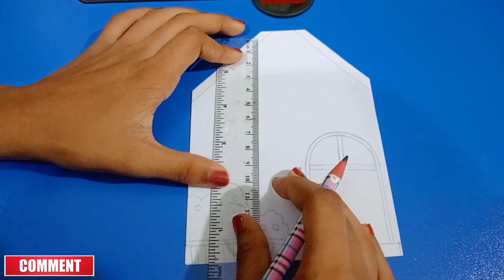How To Make Paper Doll House @TSVlogsLifebeautiful Paper House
How To Make Paper Doll House @TSVlogsLife beautiful Paper House
👉আপনি যদি আমার চ্যানেলে নতুন হয়ে থাকেন তাহলে অনুরোধ রইলো আমার চ্যানেলটি অবশ্যই" 💖 subscribe 💖করবেন।আর যদি অপনি আমার চ্যানেলটি ইতিমধ্যে "subscribe"করে থাকেন, তাহলে অসংখ্য ধন্যবাদ।আমার চ্যানেলটি,,subscribe ,, করার পর, পাশে থাকা বেল(🔔)আইকনটি প্রেস করে রাখবেন,যাতে করে সবার আগে আমার চ্যানেলের নতুন ভিডিটি আপনার মোবাইল, ট্যাব কিংবা ল্যাপটপে নোটিফিকেশন যায় এবং সেখান হতে আপনি দেখতে পারেন।

👉ধন্যবাদ 💌 ভালো💌 থাকবেন✔
how to make funny videos
how to download funny clips for youtube videos
how to add funny clips in youtube videos
funny video